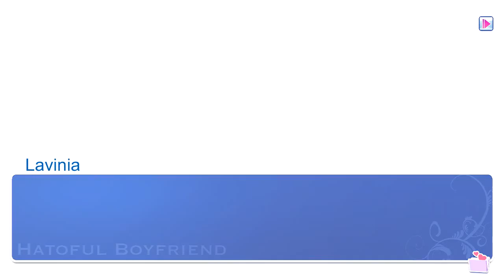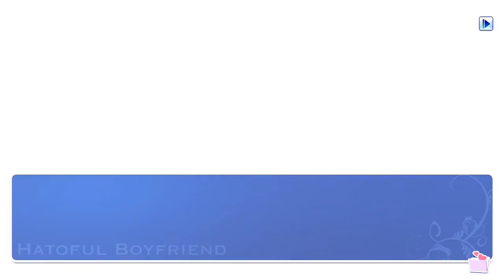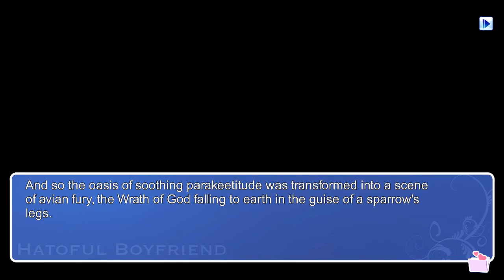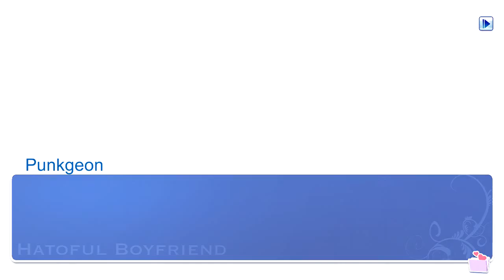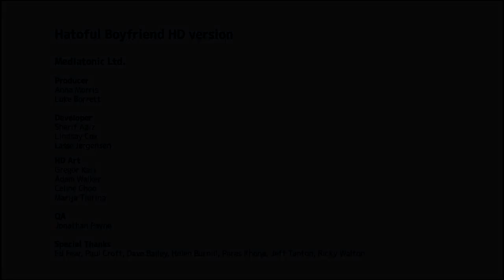To Be the True Java Sparrow -Ep 12 Let's Play: Hatoful Boyfriend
In this episode we romance Azami! She's pretty fantastic and this is a delightful and humorous romance.